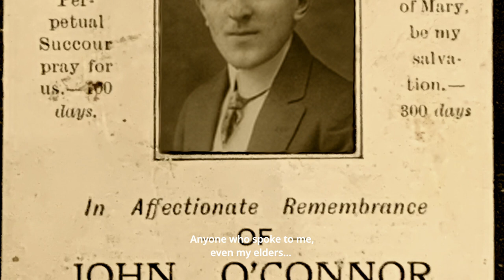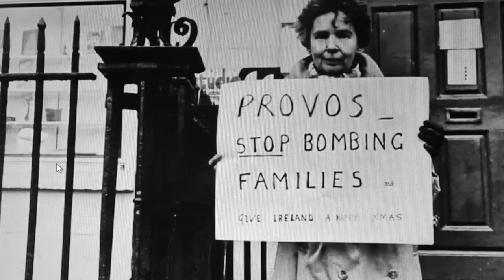Tráma Teaghlaigh: Ballyseedy and Kevin O’Higgins (3") TG4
Tráma Teaghlaigh will air on Tg4 on 31 May 2023 at 9.30pm.
Ballyseedy and Kevin O’Higgins : Ep.1 features Kevin O’Higgins and family. Former Justice Minister of Ireland Kevin O'Higgins was the father of Glencree founder Una O'Higgins O'Malley. Una's daughter Justice Iseult O’Malley speaks in Episode 1.

for the latest news and updates.